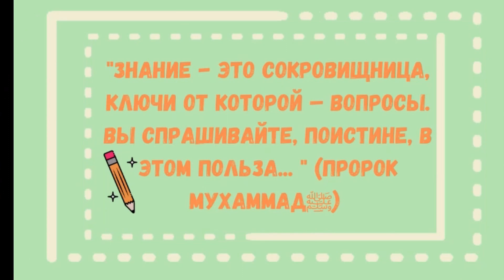БОЛЬШИЕ ВОРОСЫ ОТ МАЛЕНЬКИХ МУСУЛЬМАН:В ГОСТЯХ У ЧЕМПИОНА ПО ВОЛЬНОЙ БОРЬБЕ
Выражаем огромную благодарность Мухаммаду Ибрагимову, за такие ценные советы ,которые помогут нашим детям стать чемпионами в обоих мирах!
Самый главный совет для тех мальчиков, которые только начинают заниматься борьбой - 03:35
Упражнения, которые нужно делать с самого раннего детства, чтобы вырасти сильным - 04:42
Вольная борьба и девочки - 05:45
Режим дня будущих чемпионов  - 07:10
Как научится проигрывать - 11:45